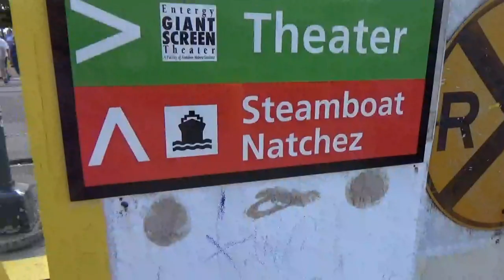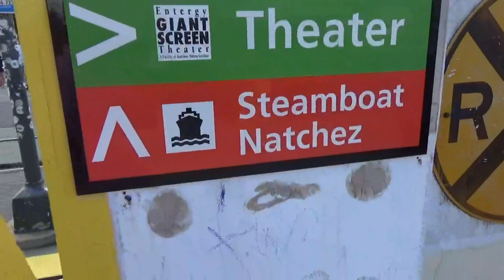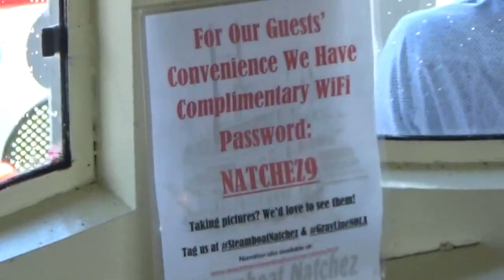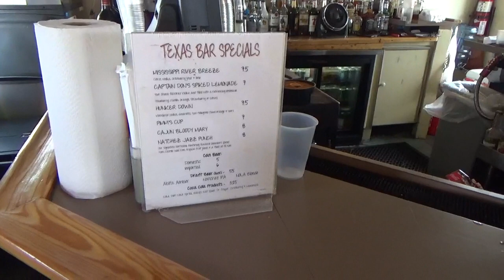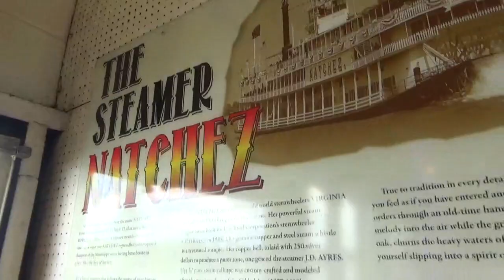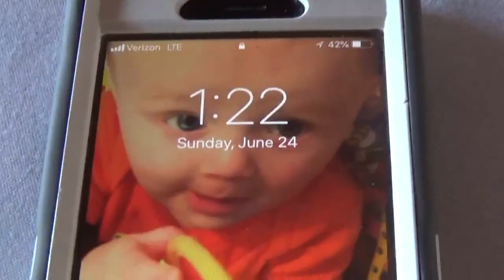On The New Orleans Steamboat Natchez For A Sunday Jazz Brunch Cruise On The Mississippi Sternwheeler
When we were planning our trip to New Orleans, one of the things we decided we wanted to do was take a cruise on the Mississippi River on the Steamboat Natchez. So...we did it! We found the Steamboat Natchez at 600 Decatur St on the waterfront, just behind the Jax Brewery. We actually went on the Sunday Jazz Brunch Cruise, so we not only cruised the Mississippi, but we ate on it too! It was a very cool experience, and it was the first time ever for both of us to ride on a real steam powered, stern wheel paddleboat. The dinner was a buffet, and the food was very good. Our brunch included some New Orleans cuisine, Brown Sugar Pineapple Glazed Ham, turkey sausage, Bananas Foster,  traditional breakfast food, and much more. Before and after the brunch, we heard some great jazz music in the dining room area, which was a really good backdrop for a cruise down the Mississippi River! You don't have to pay for the buffet to go on the cruise. If you just want to go for the sightseeing and the whole steamboat experience, you can do that and pay less for your ticket. We learned a little New Orleans history on our cruise, as there is a narrator you can hear on the ships loudspeaker system explaining different things you see along the way. It was a fun experience, and the trip only lasted two hours, so there was still plenty of time that day to see more of New Orleans!

You can shop on Amazon using this link at no additional cost to yourself, but a small

Special Thanks To Flikr User, BaldEagleBluff and his "Steamboat Natchez", image. Attribution - ShareAlike 2.0 Generic (CC-BY 2.0)